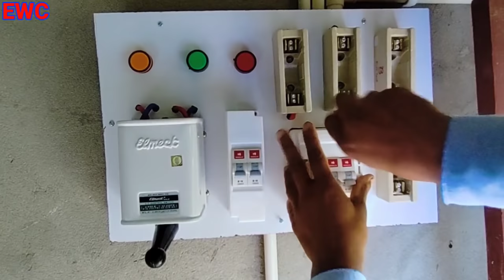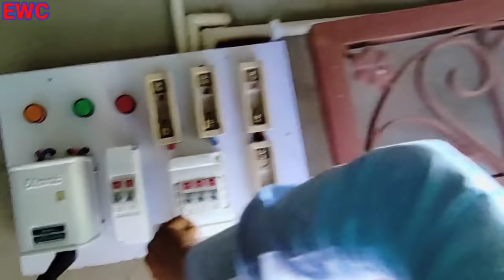घर के लिए इलेक्ट्रिक मैन बोर्ड ।। how to make Best Electric Main Board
इस वीडियो में दिखाया बताया गया है घर के लिए अच्छा और बेहतर इलेक्ट्रिक मैन बोर्ड कैसे बनाते हैं जिसमे हर तरह का सुबिधा होता है।

इलेक्ट्रिकल और इलेक्ट्रोनिक टूल्स और सभी प्रकार प्रोडक्ट Wire, MCB, RCCB, MCCB, SPD, switch board, Solar, inverter, battery, Heater, Gyser, AC, component, इत्यादि। ऑनलाइन (online) price देखने के लिए लिंक पर किलीक कर के देख सकते हैं सही लगता है जरूरत है तो खरीद सकते हैं।
Electric Work Center online Market All product.

Tools set.
Taparia set.
Screw driver set.
Allen Key.